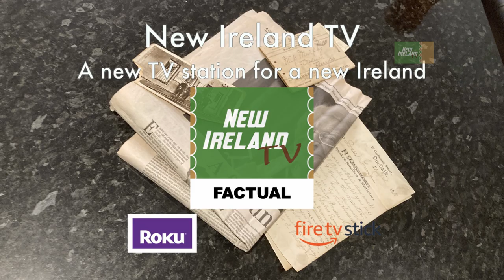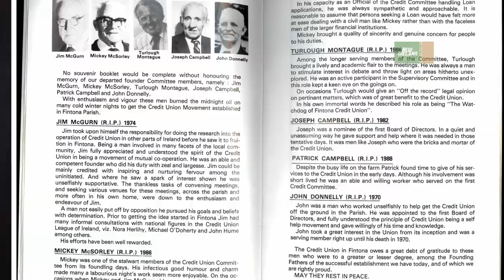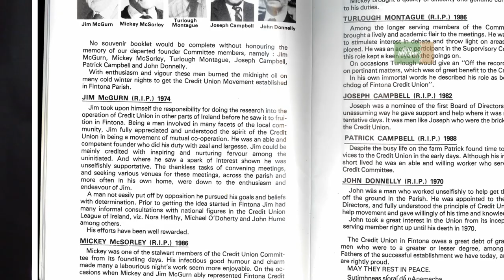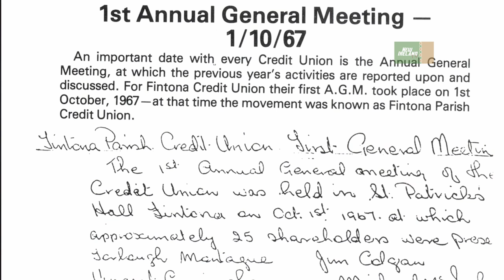History of Fintona Credit Union - John Hume and Jim McGurn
John Hume considered the Irish Credit Union movement among his most significant achievements. He was contacted directly by Jim McGurn of Fintona to help establish a branch in the village. Here, Jim's daughter Eithne recalls the moment.

New Ireland TV is available worldwide for FREE on Roku and Amazon Fire TV.